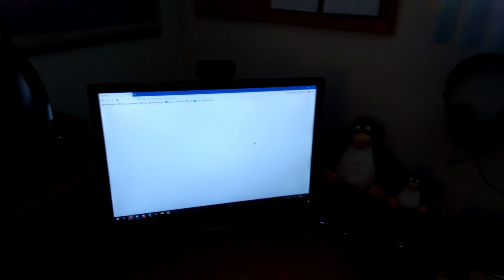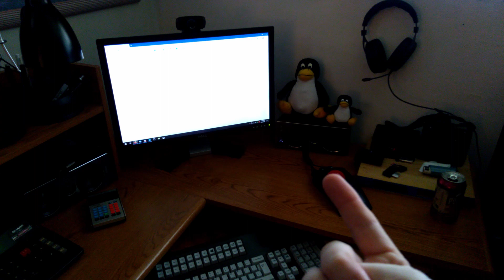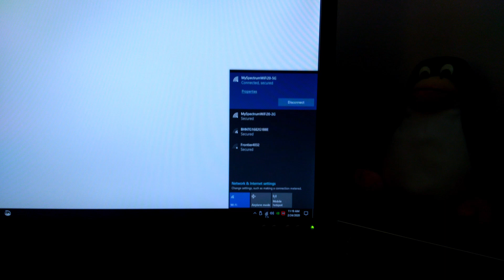Internet Troubleshooting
If you're having a basic Internet issue, sometimes a simple fix is all that is required.  In this video I explain what you can do in this case if it's a simple issue.  Please note though, more complex issues will need further troubleshooting, and may require outside help from your ISP, router manufacturer, etc.  But a lot of times, if it was working before and stopped working, a simple fix is all that's required.